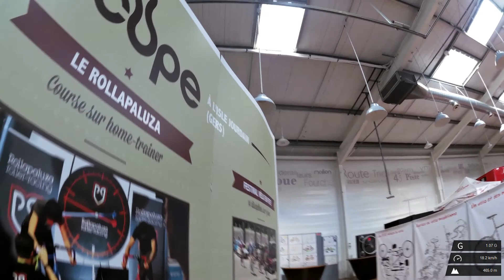test Culture Vélo Virb Elite (2)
Le test Culture Vélo Virb Elite la suite